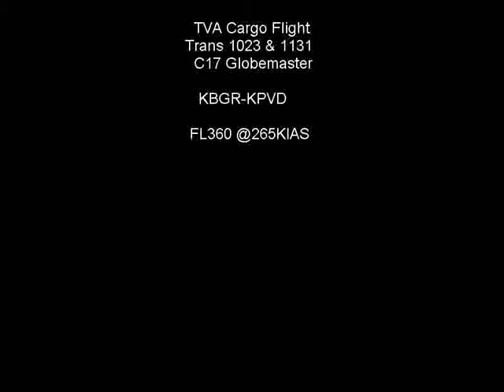Cargo Multiplayer flight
KBGR-KPVD